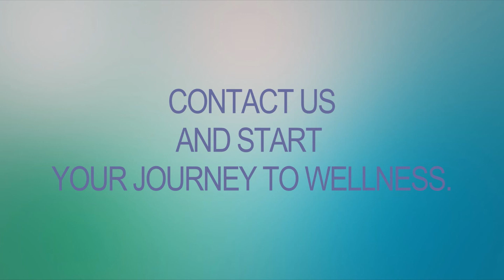Dental Wellness Center Dealing with Focal Infections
Infections in the jaw bone are observed and handled everyday at the Dentalwellnesscenter
PRGF, PRF, Platelet rich growth factors, ozone, Piezotome, angiogenesis, focal infections.
Vitamin K2, Vitamin D3. Osteonecrosis of jaw bone